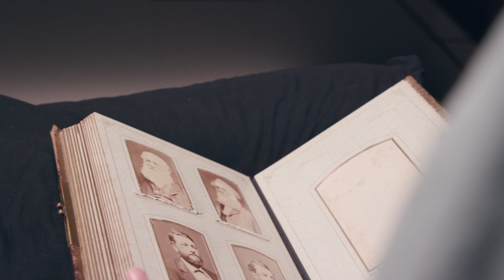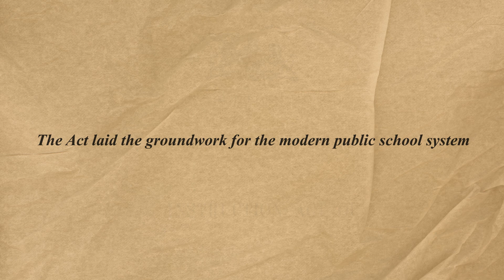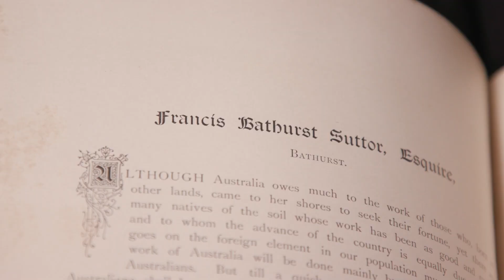The Immortals of the Legislative Council: Sir Francis Suttor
This is the final of eight special videos exploring 'The Immortals' of the NSW Legislative Council, presented by President Matthew Mason-Cox. The Immortals' are esteemed figures from the Upper House's history, each with a marble likeness gracing the chamber's walls. Through this video series, we've been finding out just who they were in life, and how they came to be commemorated in this unique way.

Our final video introduces Sir Francis Suttor, a President who was known for his fair and courteous manner, and who had strong connections with the agriculture and the Royal Show.

About the Legislative Council and our bicentenary
The Legislative Council is the Upper House of the NSW Parliament, and the oldest legislative body in Australia. In 2024, we'll be celebrating 200 years of since the Council sat for the very first time,  in Australia's first example of deliberative government.

The Immortals video series is part of many bicentenary activities set to explore the Upper House's history over the next couple of years.